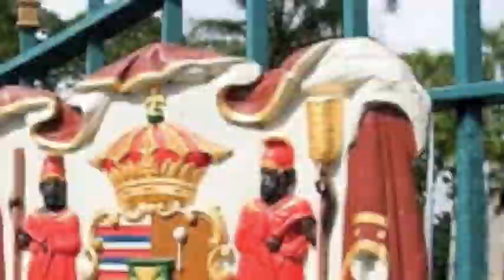GRIH Video Info Series: Akaka Bill - Keoni Olohana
In a continuing effort to discuss and educate the citizens of Hawaii on the possible effects of the proposed Akaka Bill or the Native Hawaiian Government Reorganization Act of 2009 (S. 708 and H.R. 1711) the Grassroot Institiute presents a series of 60 second videos featuring GRIH Senior Fellow Jere Krischel, who is also part native hawaiian, discussing the issues from various points of view.